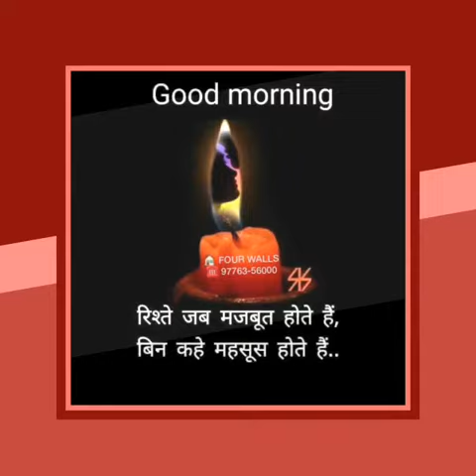Bank property 2-3 BHK @ Dove Dec by Bharat Soni Four Walls Realty Vadodara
Dove Deck
3 BHK Fully Furnished
Area:1660 sqft
Price:37.51* Lakhs(Negotiable)
And
2Bhk Unfurnished
Area: 1135 sqft
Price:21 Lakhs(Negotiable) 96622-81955